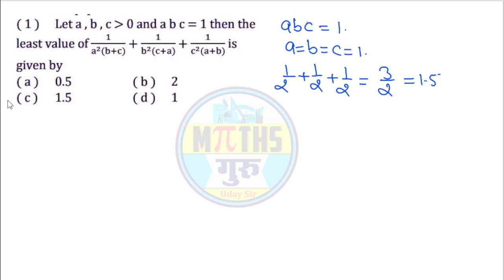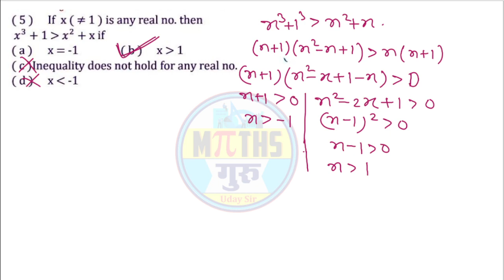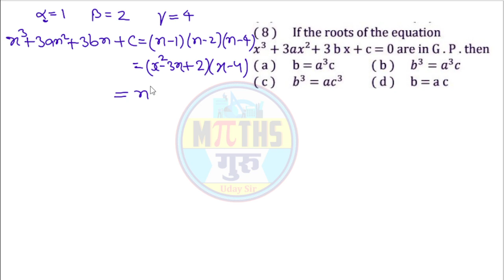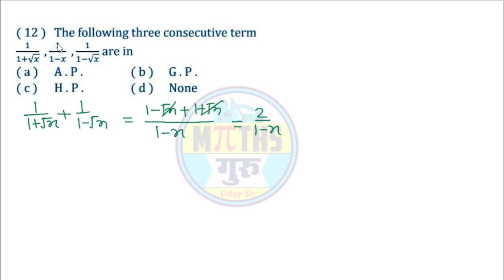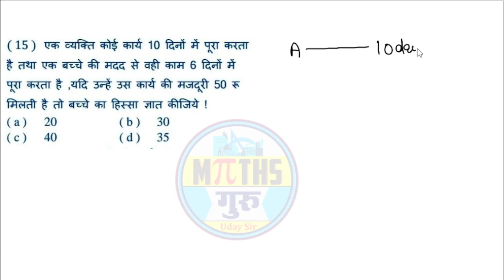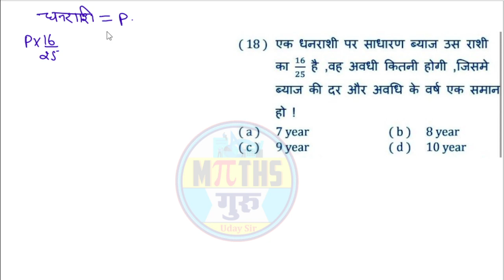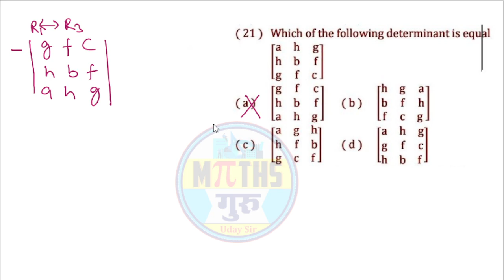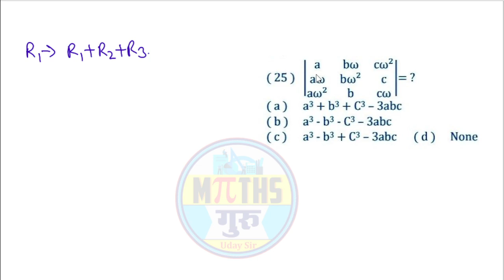ATS-10 PART 01 Ques 1 to 25 अग्निपथ टेस्ट सीरीज TGT PGT MODEL PAPER SOLUTION